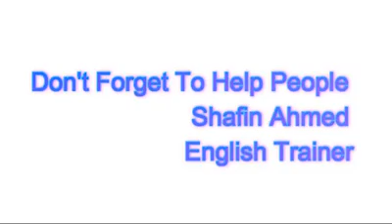We tried to entertain 100 people lunch today with my team | Shafins English | Donation Camp